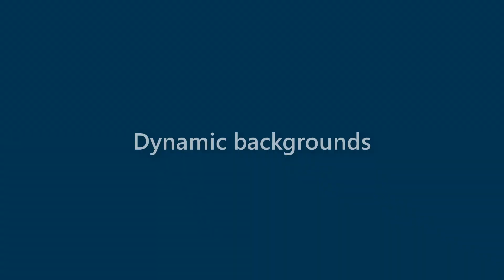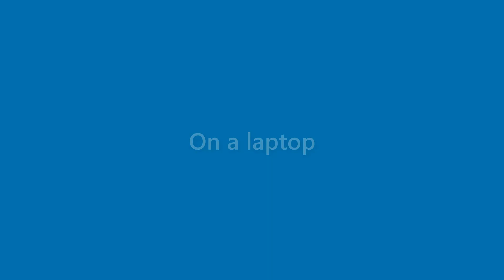Dawn Cochran - appearance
Name Look - Dawn Cochran - appearance. In this video we present "Dawn Cochran" name look and feel in various scenarios.
This video will cover:
How does "Dawn Cochran" look as a personal letterhead?
How does "Dawn Cochran" look on a business card?
How does "Dawn Cochran" look on a computer/laptop screen?
How does "Dawn Cochran" look with different background colors?
How does "Dawn Cochran" look with various fonts?